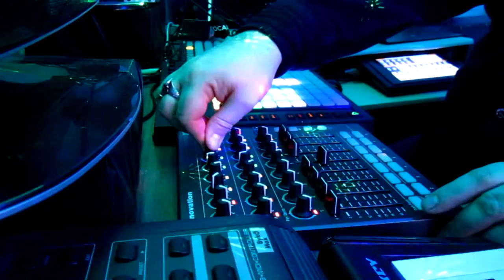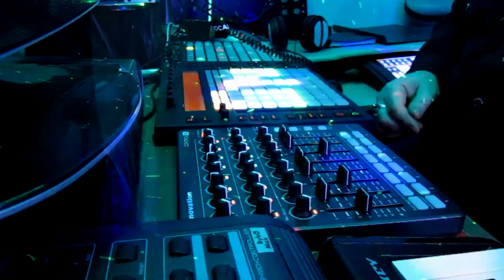Max Cowbell - Escort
EDM, Electronic Dance Music, Trance, Performance    Ableton PUSH, LaunchPad, Launch Control XL, Ableton Live, Max Cowbell, Live